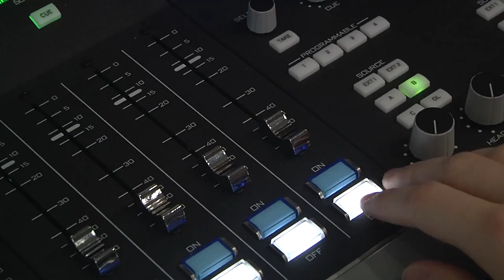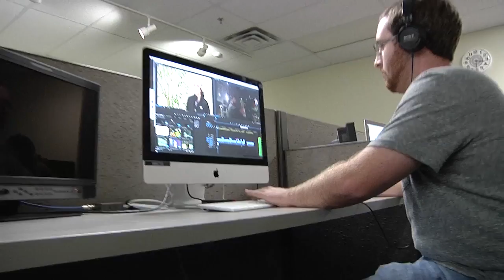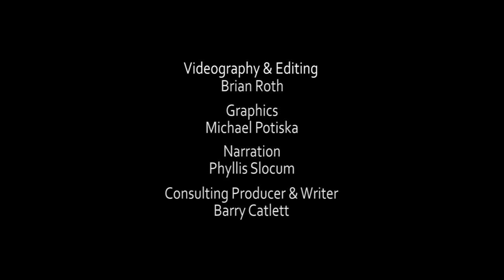Media Arts Web Video HD